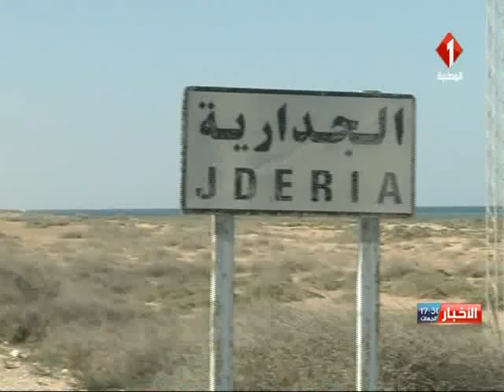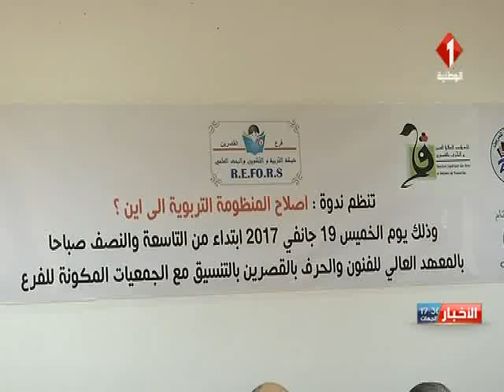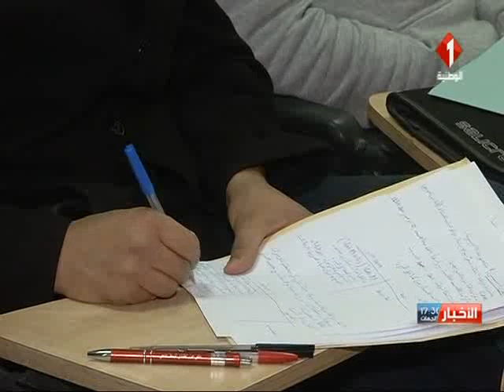النشرة المسائية للأخبار ليوم 19 / 01 / 2017